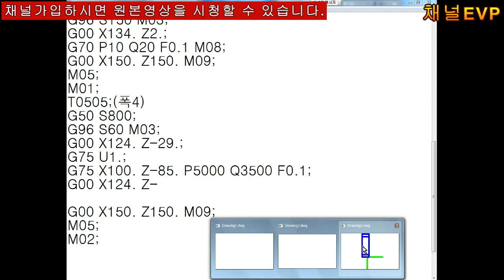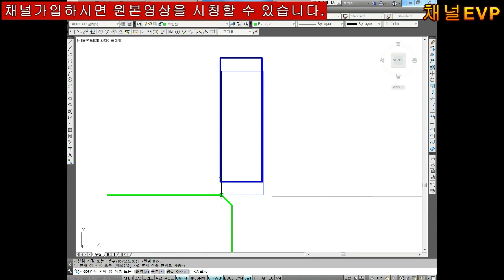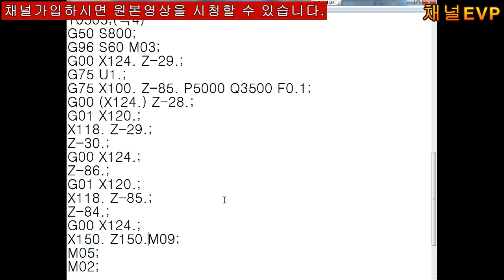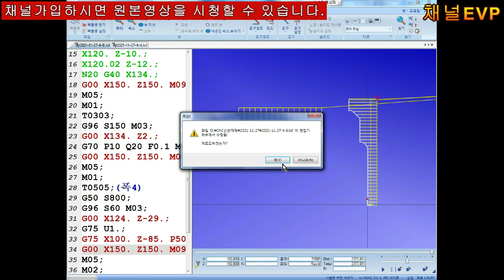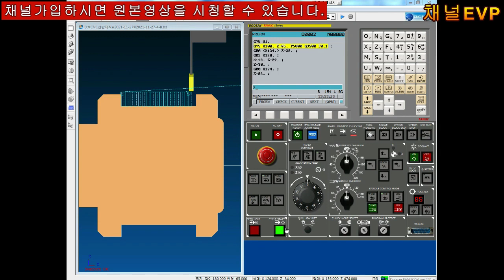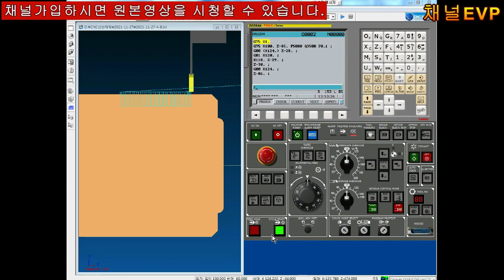CNC선반 2021.10.16 38부 CNC LATHE 공개용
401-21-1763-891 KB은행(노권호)